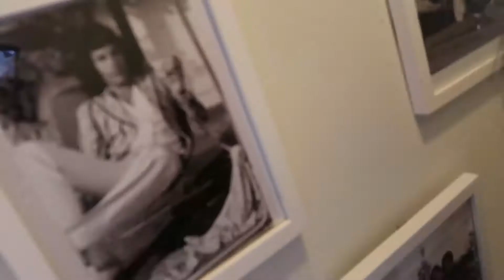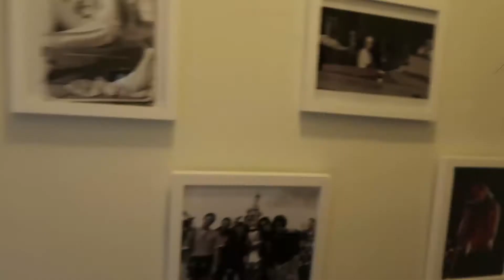Magda Is Back! Giving a Tour of Her Home, "MTV Cribs" Style...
Magda is back! Giving a tour of her home, "MTV cribs" style but it's far less impressive. She's looking for video suggestions. What should she make a video on next?